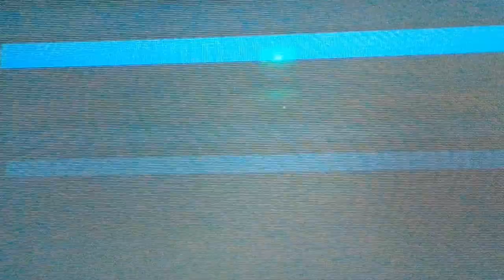Nearly Decomposable System (Magpie Version) 15-Min Ambient with VCV Rack and CRT Video Synthesis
Was asked to reduce the total length of this work for a Magpie Pirates collab prompt. The prompt was "record outside". This work used a long sample of my partner and I sitting out out on the porch as some serious rain fell.

This is a 15 minute version of a 30 min long work that you can also find on my channel. Found a nice spot to end, but it tends to be hard for me to find a way to pair these down. That's the power of a collab...to push your boundary's a little bit.